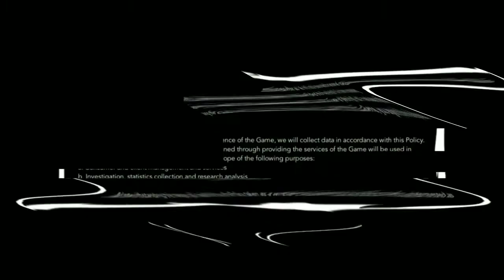Within (атмосферное приключение)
Нвдеюсь на то что вам так же как и мене понравилась игра. В ней есть что-то, что притягивает, как магнат.